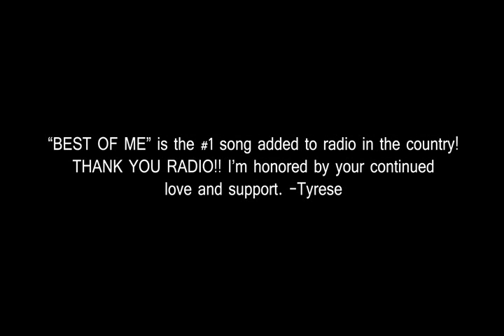Tyrese "BEST OF ME"